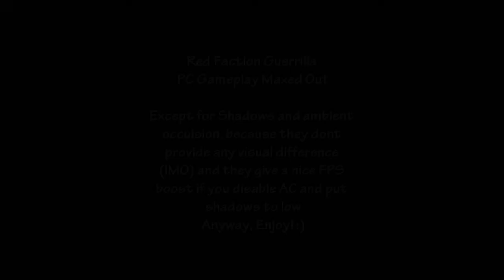Red Faction: Guerrilla - PC Gameplay Maxed Out - GeForce 9800GT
Red Faction: Guerrilla PC Gameplay maxed out! on my GeForce 9800GT.. This game is bloody fun just to go around smashing building and stuff ! and the free roam is quite good IMO, anyway my SPECS are on my channel and info is below, Enjoy!

Settings:
1280x1024
Settings Maxed Out - Except For:
Shadows: Low (Set this to low and you'll get a small FPS boost 5 - 10+ more, with no visual loss IMO)
Ambient Occlusion: OFF (SET THIS TO OFF, YOU SHOULD GET A BIG FPS BOOST 20 - 40+... Turning this on killed my performance by about 20 FPS)

FPS With Fraps: 7 - 25
FPS Without Fraps : 40 - 70 (drops to 15 - 30 when smashing building and such)

Optimization ? This game hasn't met it yet I think, lol.

IGNORE:

PC Gaming
Gaming PC computer
E6300 E6320 E6400 E6300 E6400 E6420 E6550 E6600 E6700 E6750 E6850 E7200 E7300 E7400 E8200 E8300 E8400 E8500 E8600 X6800 Q6600 Q6700 Q9400 Q9300 Q9450 Q9550 Q9650 QX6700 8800 GT
8600 GT
9600 GT
9800 GT
HD 4850
HD 4870
HD 4670
HD 3870
HD 4870 X2
9800 GX2
HD 3850
9800 GTX
8500 GT PCI-E
9800 GTX
HD 3650
GTX 260 Core 216 Edition
HD 4670
HD 4650
9400 GT
HD 4870 X2
9500 GT
9800 GT
9800 GTX
HD 4850
HD 4870
GTX 260
GTX 280
gainward
palit
nvidia
geforce